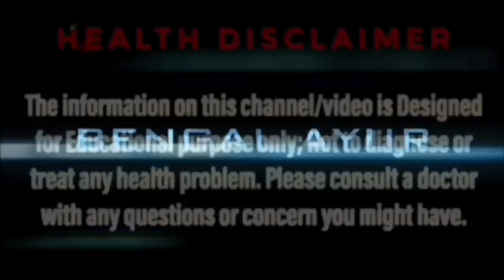একজিমা মুছে দিন সহজেই | HOW TO CURE ECZEMA IN BANGLA | HOME REMEDY FOR ECZEMA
একজিমা সারবে স্থায়ীভাবে | ঘরোয়া উপায় | How to Cure Eczema in Bangla | Home Remedy for Eczema | Bengal Ayur

ABOUT THE VIDEO: একজিমা দূর করার ঘরোয়া উপায়, How to cure eczema, Home remedy for eczema, এই ধরনের সার্চ অনেকেই করেন। Bengal ayur এর Bangla health tips, বা  Health tips in bangla সংক্রান্ত ভিডিওটি তাঁদেরই জন্য। ধন্যবাদ।

🍀একজিমার ঘরোয়া চিকিৎসা সম্বন্ধে অন্যান্য ভিডিও